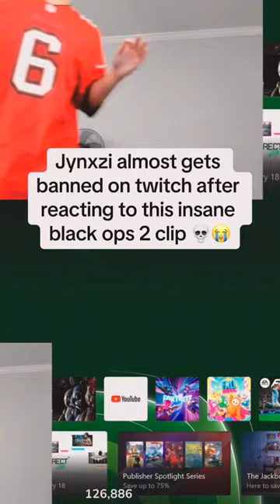jynxzi jynxziclips jynxzirage jynxzifunnymoments r6siege fyp fypシ viral 1